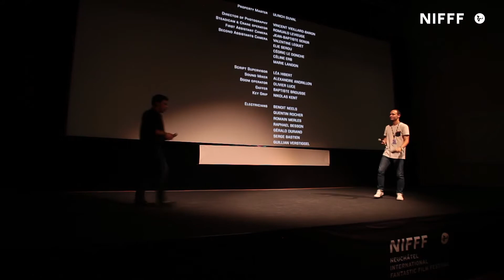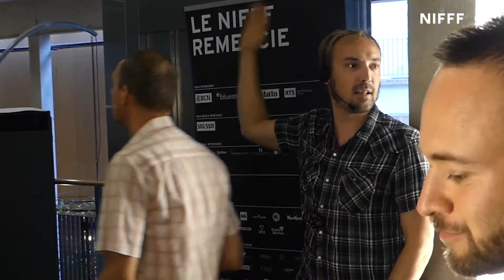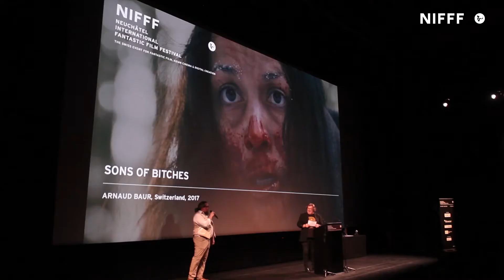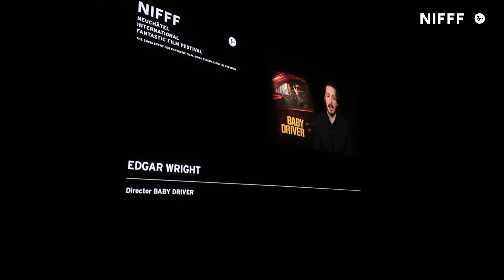NIFFF 2017 - Day 8 + Day 9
NIFFF | 17th Edition | 30 June - 8 July 2017
Neuchâtel International Fantastic Film Festival

Merci à Adélaïde pour ses vidéos de la présentation de "Baahubali 2"